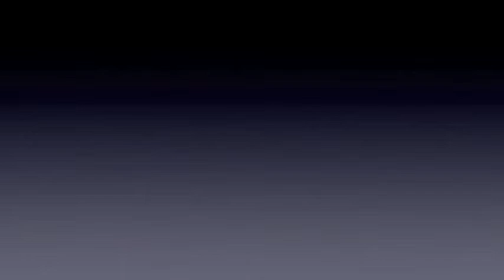Best Border Collie 14 weeks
This is Mawlch Hoss aka BEST our new family member...